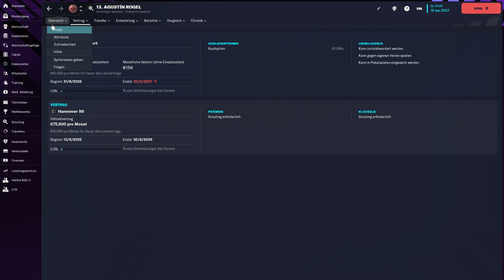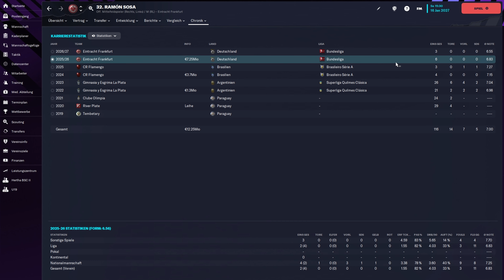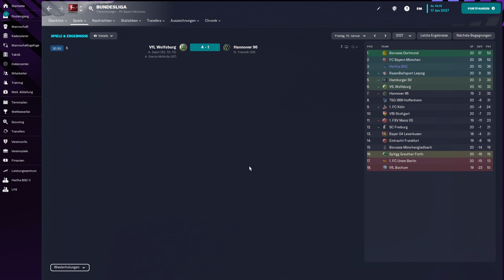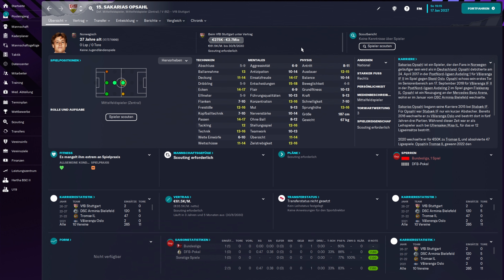Der Start einer Serie | FM23 | HERTHA BSC #212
Die Rückrunde beginnt atemberaubend. Spiel um Spiel machen wir klar, dass unser Ziel die Champions League ist.